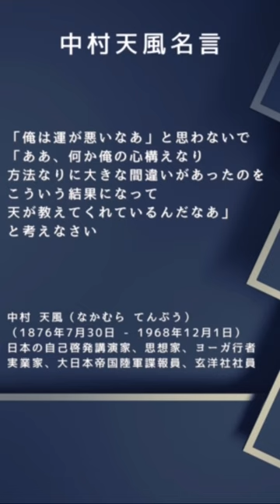極意の名言【中村天風】天風哲学が凄い！仕事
「中村天風」極意の名言

今回の名言人物は…

1.中村天風

モチベーションや考えにプラスの効果が生まれてくれたら幸いです。

感想や意見、良い名言があったら是非ともコメントもらえると嬉しいです。

このアカウントでは「人生に役立つ名言」を中心に
先人の言葉を発信していますので、プロフィールを見て頂けると嬉しいです☆